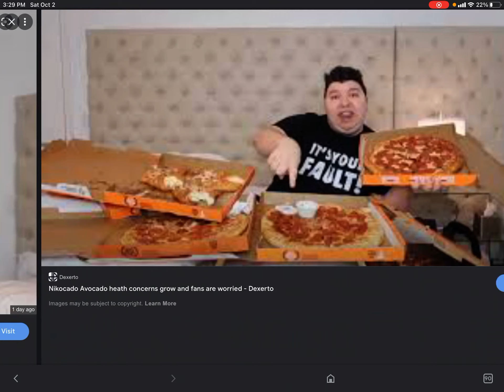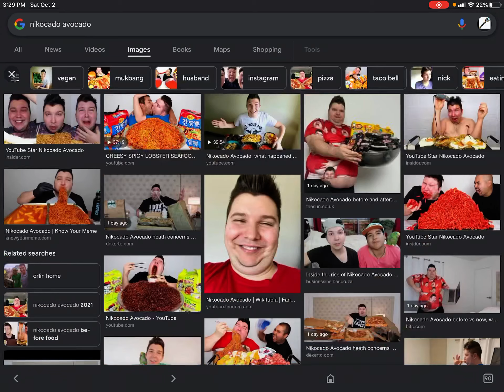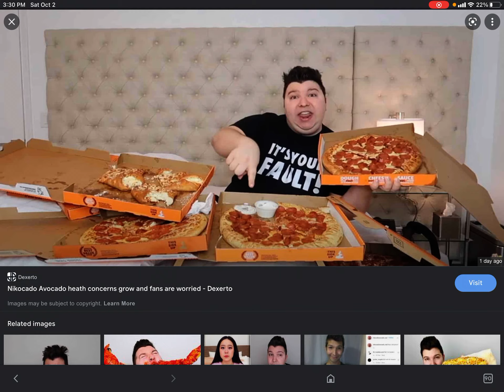The slippery slope of YouTube: A look at Nickocado Avocado